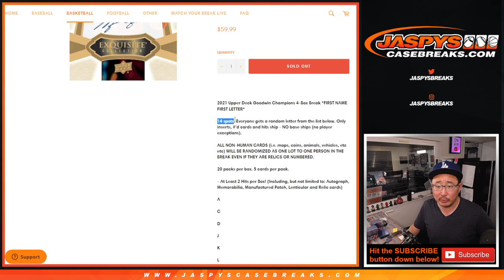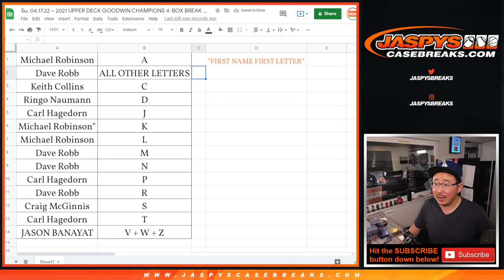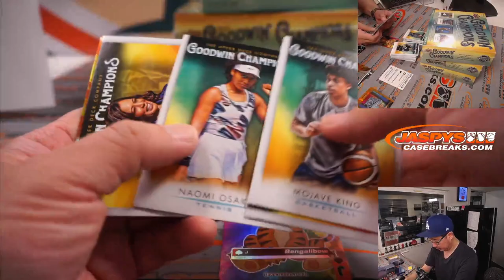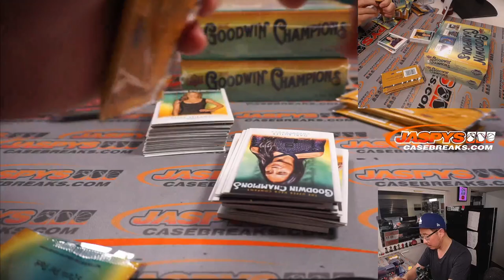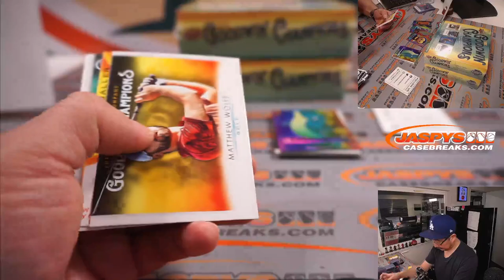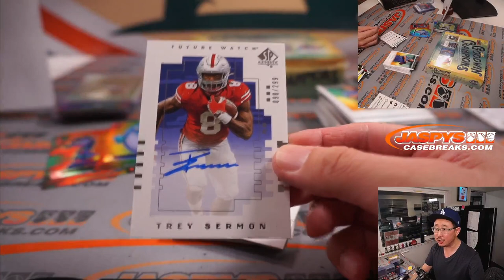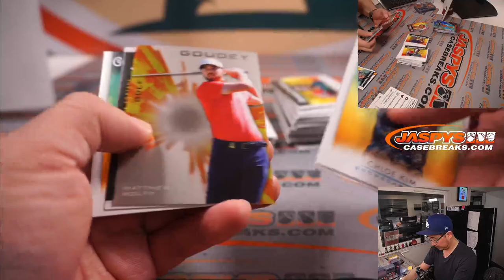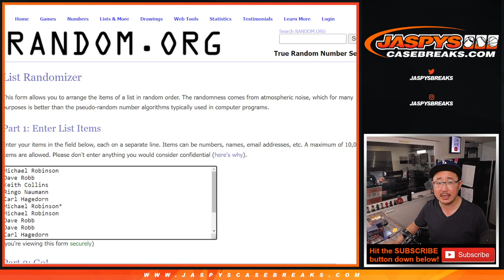Su, 04.17.22 ~ 2021 UPPER DECK GOODWIN CHAMPIONS 4-BOX BREAK #9 *FIRST NAME FIRST LETTER*